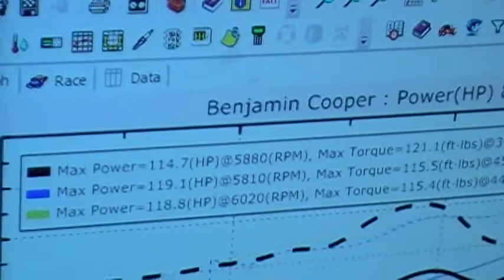benc62's Toyota Celica GT 3rd Dyno Pull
11/15/08 Kystreets.com goes to the wheel dyno at Rohart Motorsports in Frankfort, Kentucky.